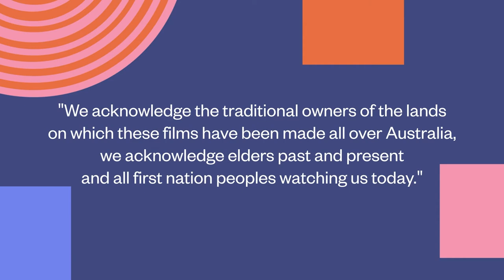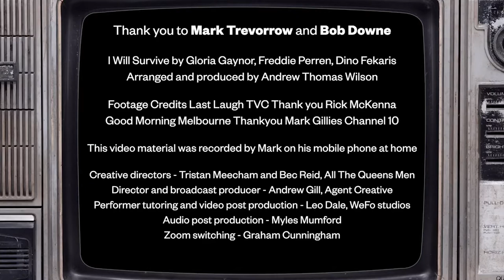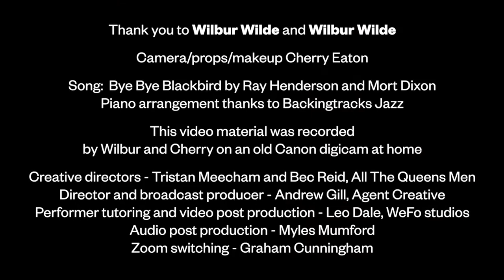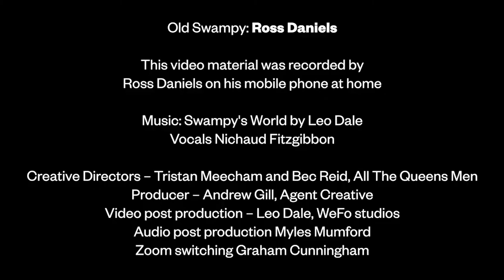S01E10 - Seniors In The Groove: The Best of the 2020 Victorian Seniors Festival Re-imagined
It's time to get in the groove with Carol O'Halloran.

Welcome to SENIORS IN THE GROOVE: The Best of the 2020 Victorian Seniors Festival Re-imagined.

In our last episode of the first season, our host Carol presents three great moments from last year's virtual Victorian Seniors Festival. This week we catch up with the legendary Bob Downe, have a chat with musician Wilbur Wilde and take one last trip to Swampy's shed.

Join Carol O'Halloran for SENIORS IN THE GROOVE: The Best of the 2020 Victorian Seniors Festival Re-imagined.

We're shining a light on some creative and inspiring talent, featured online in the 2020 Victorian Seniors Festival. There'll be music, dance, comedy, songs and performances from a diverse range of cultures.

SENIORS IN THE GROOVE - created especially for Victorian Seniors.

It's time to get in the groove!

C31 Melbourne's SENIORS IN THE GROOVE was made possible via the support of the Victorian Government and the Victorian Seniors Festival.